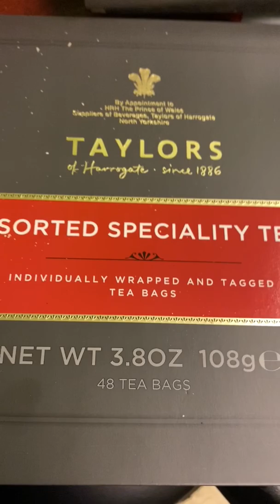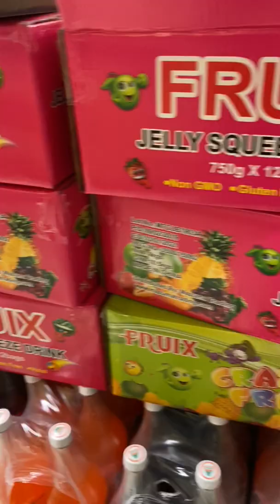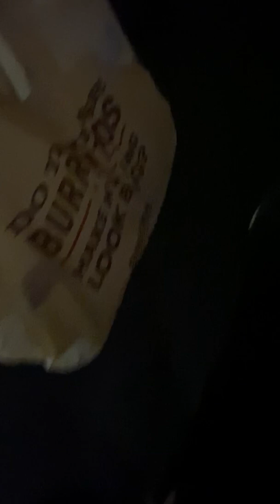More fruit jelly candy from tik tok have arrived!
Vertical vlogs are coming in! Jelly Squeeze drink from the company fruix is what they are called.